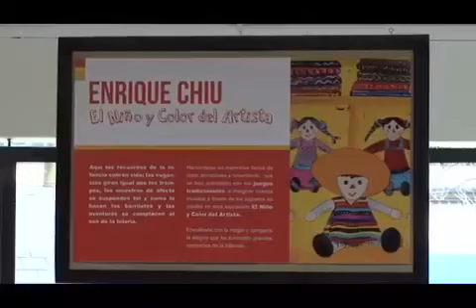Patricia de Arzu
Esposa del Alcalde Capitalino hablando acerca de la visita de Enrique.